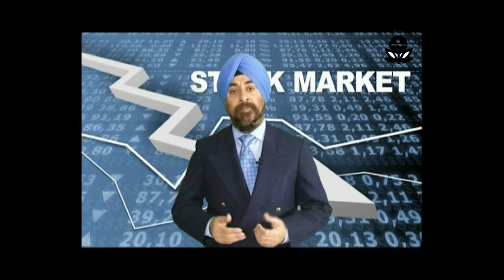Stock Market Review (19 Jan 2013) by Surinder Pal Singh from Insurance Depot Ltd.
By: Surinderpal Singh
From: Insurance Depot Ltd.